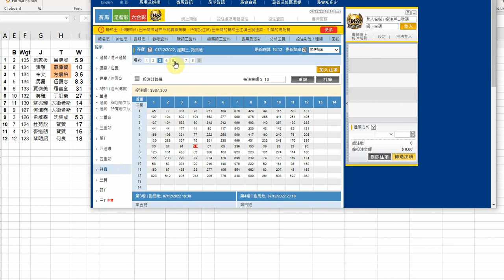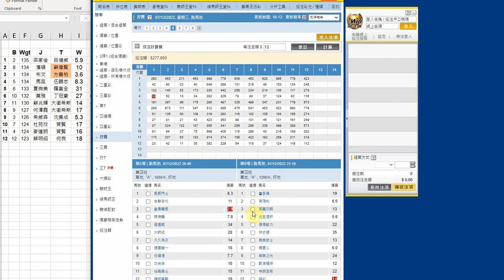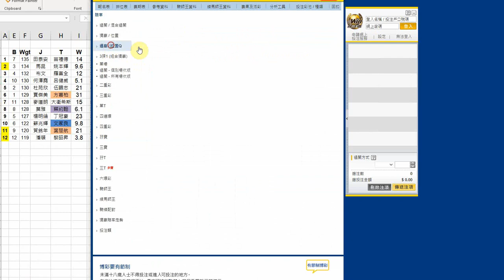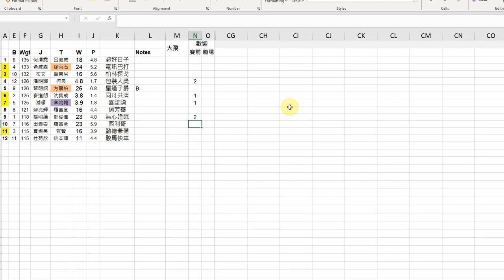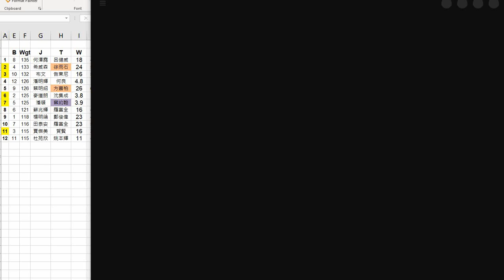【賠率先機】賽馬號外! 全方位賠率資訊 讓大家早着先機 2022-12-07